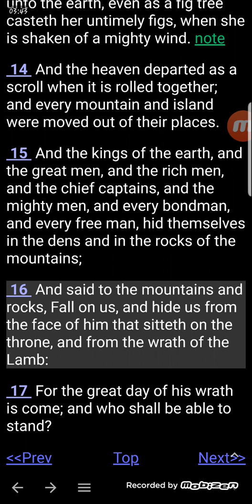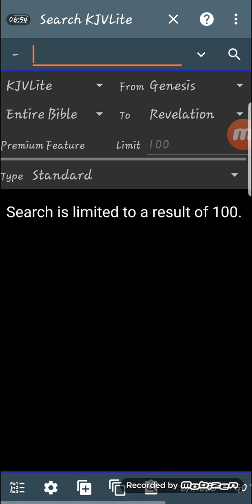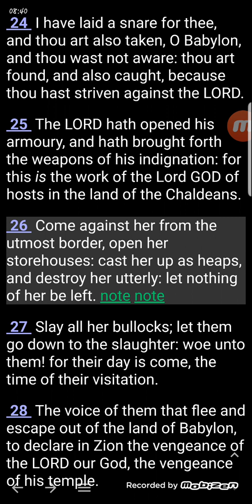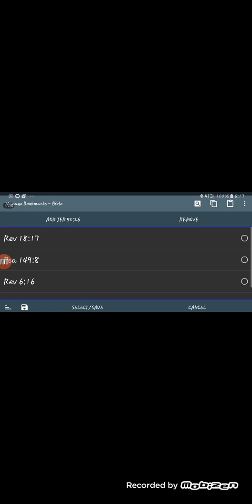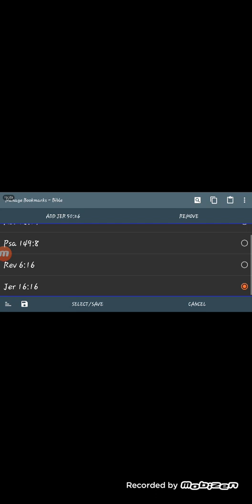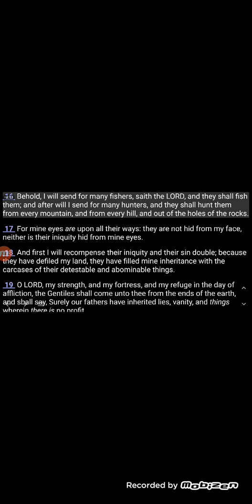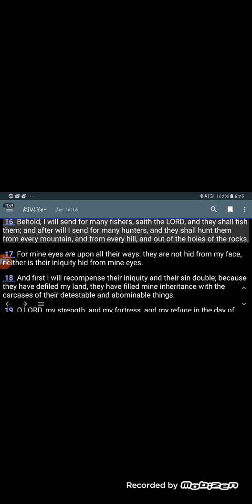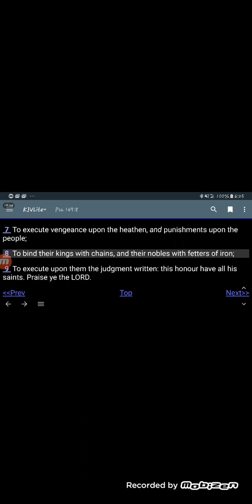THE ARMORY OF THE LORD WILL DO HIS PURPOSE